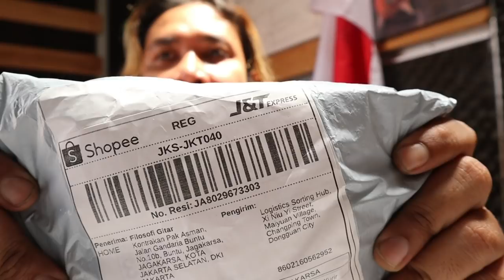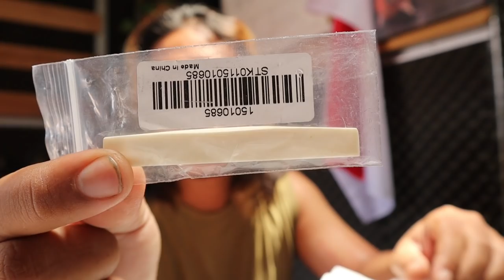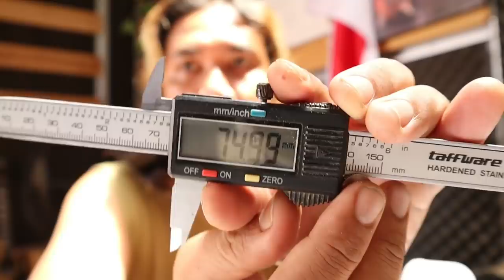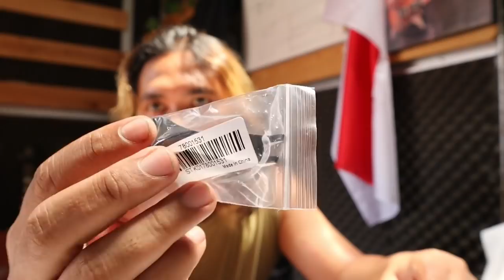Unboxing Belanjaan Part Gitar - Filosofi Gitar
Abis belanja spare part dari luar negri via olshop..

Buat barang dagangan di

Tokped : Filosofi Gitar